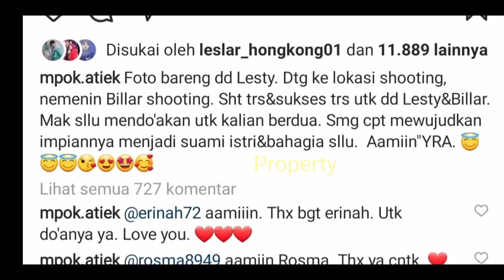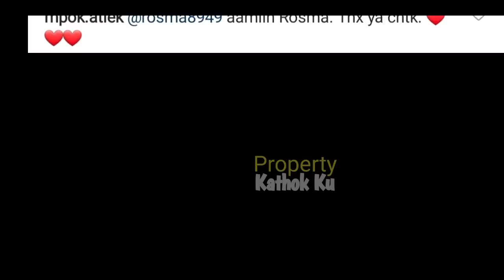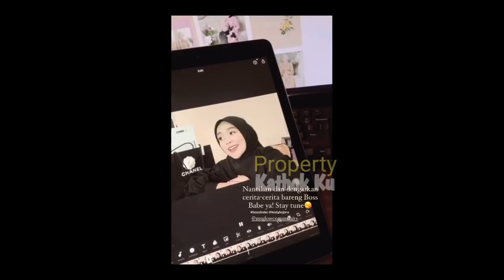Makin MESRA ‼️ Lesti TEMANi Rizky Billar Syuting JWB Lagi Hari Ini⁉️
Jangan Lupa: _
Thankz!!..